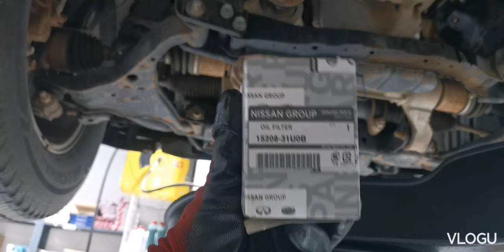HOW TO CHANGE OIL NISSAN XTRIAL 2021 model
this video is about the change oil in your car nissan xtrial 2021
I hope we can make you happy with my little video, may we always take care of each other so that all OFWs can live I'm proud to be one of those who became an OFW THANK YOU PLEASE DON'T BE BORED SUPPORT MY VIDEOS 🇵🇭🇵🇭🇵🇭 Thank you very much for your support of my YouTube channel because of you, my subscribers will grow even more and I will work harder to upload videos.  Thank you for your support.  I hope you don't stop. please support my YouTube channel please thank you very much I love you all,,,,,,""""",,,,,,